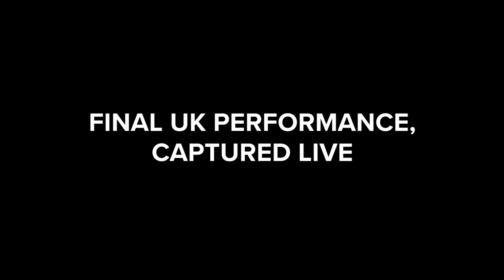Negative Space Trailer | Reckless Sleepers | Digital Theatre+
Looking for resources to help you teach remotely? Our free remote learning toolkits have been tailored-made so that we can continue to support you and your students in directional teaching and independent learning. Access yours

Exclusive to Digital Theatre+, Reckless Sleepers' Negative Space, captured at the New Adelphi Theatre, University of Salford.

January 30th 2020!

Negative Space is a remarkable piece of visual theatre. Using choreographed movement and actions within a plasterboard room without words or narrative - it allows the performers to make and break rules, make us laugh and make us gasp.

The company, Reckless Sleepers, introduce an entirely new grammar of representation. They create unique and exciting work which challenges how we think about what we see. Playing with meaning, logic and even ‘play’ itself, they present work which is bracing, funny and thought-provoking.

Negative Space is the companion piece to their iconic show Schrödinger and brilliantly extends their reputation for original, ground-breaking performance.